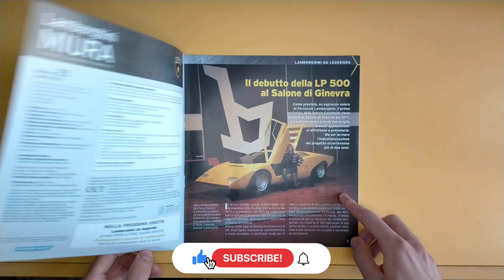MONTAGGIO #25 USCITA LAMBORGHINI MIURA EDIZ. HACHETTE 1:8!!!! #14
Ciaoo a tuttiiii!!! Oggi monterò la #25 uscita della Lamborghini! Spero che il video vi piaccia...